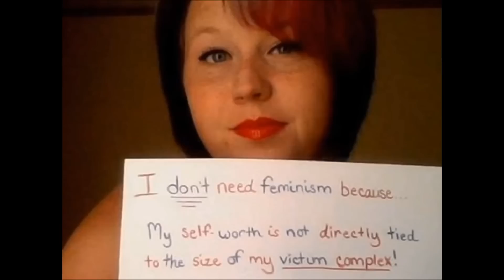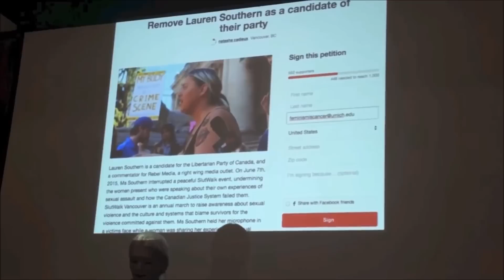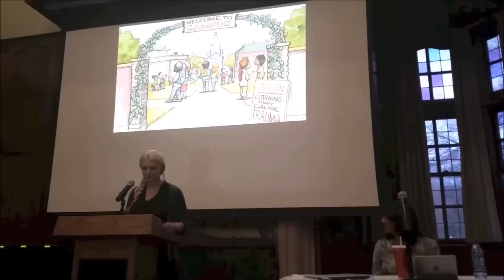The Best of Lauren Southern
She's a beautiful canuck who loves free speech and hates feminism, must I say more?
0:00
0:17
1:36
3:19
7:00
8:44
9:04
10:43
11:51